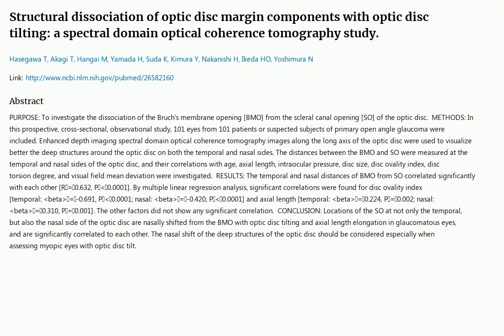Daily Pubmed Paper: 2023-03-12